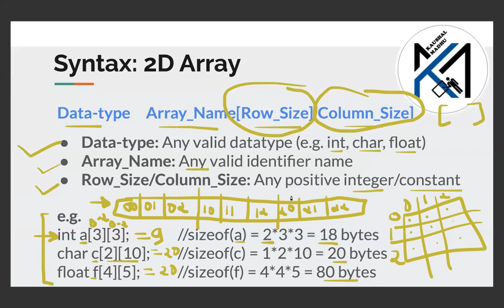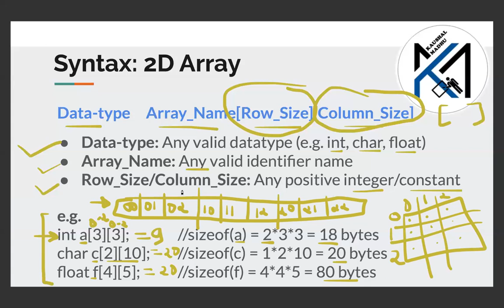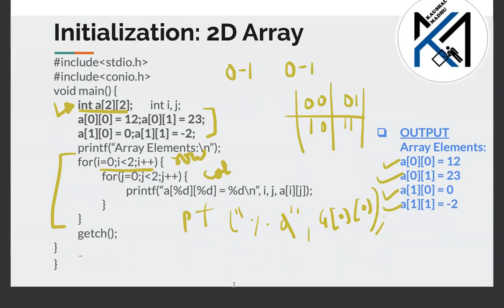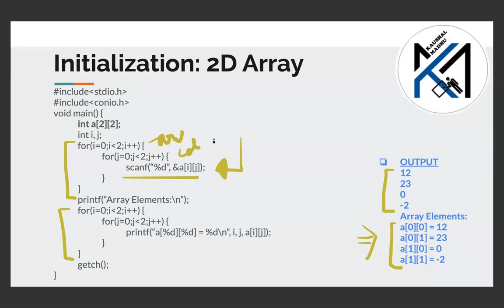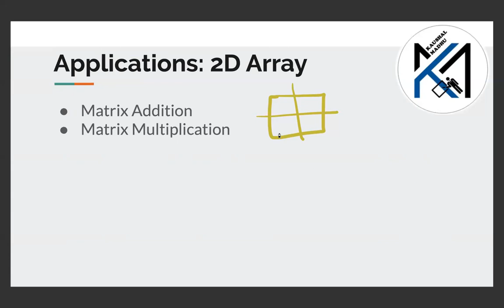Two Dimensional Array in C Language in Gujarati | Kaushal Madhu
8th video on Arrays

In this video, I am talking about:
Syntax of 2DArray
Declaration of 2DArray
Memory Represntation of 2DArray
Compile and Run time initialization of 2DArray
Applications on 1DArray